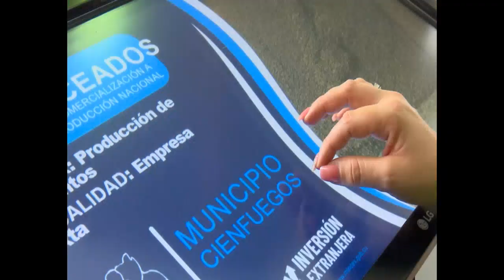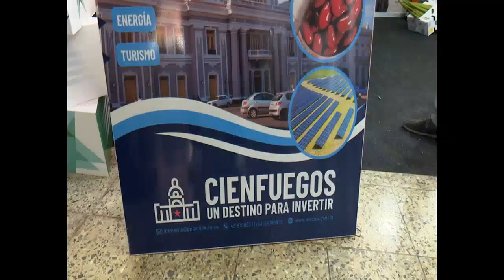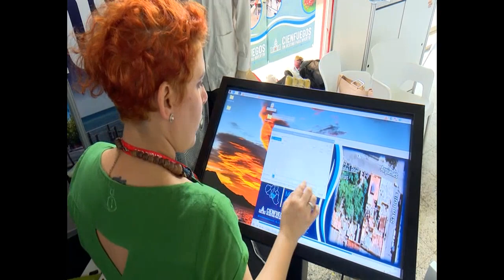Cienfuegos en la Feria Internacional de La Habana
La presentación de los fondos exportables de Cienfuegos y su carpeta de oportunidades para la inversión extranjera, figuran en la agenda de la central provincia en la Feria Internacional de La Habana FIHAV 23. En la cita, del 6 al 11, se convocó a la segunda edición de EXPOSUR 2025.